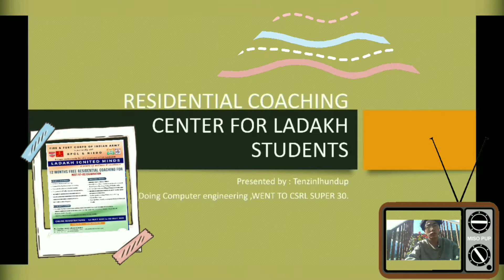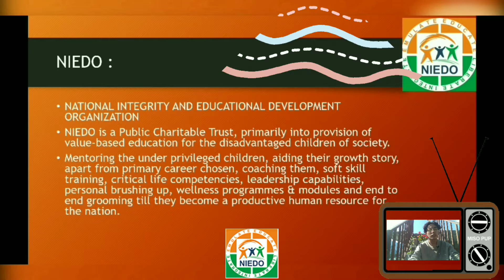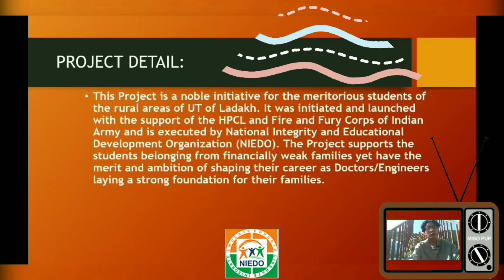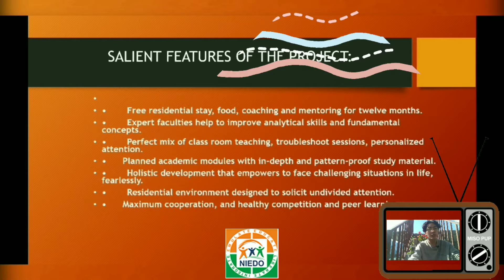Free residential couching specially for ladakhi students (NEET/JEE)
My motto of this channel:-
"No one's future should get ruined because of unawareness"

so please aware others as much as possible by sharing this video.

Registration form last date got extended till 31st May, 2021(previously it was 20th May)